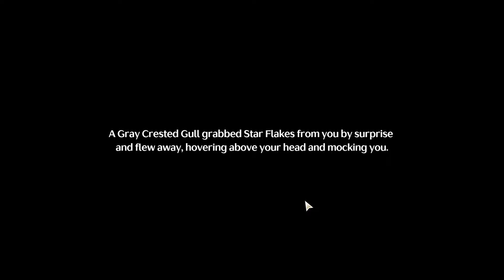Deliver the Star Flake to Xuanyin Wuthering Waves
Deliver the Star Flake to Xuanyin Wuthering Waves game video. Follow this Wuthering Waves deliver the Star Flake to Xuanyin walkthrough guide.